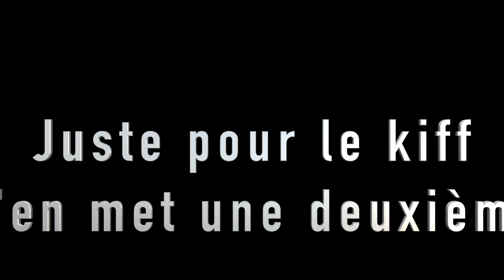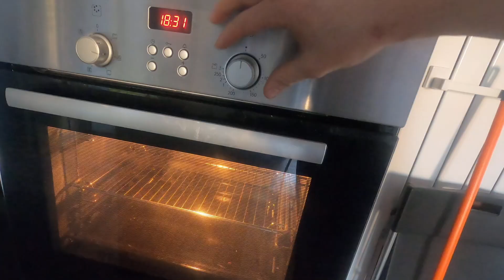DES RECETTES ET DES BLAGUES GRATIN de COURGETTES facile, healthy, en 10 minutes, avec le sourire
3 ou 4 courgettes
Un oignon
3 gousses d'ail
thym
Crème fraiche allégée
Fromage de chèvre
Sel

Poivre

Les courgettes trainent souvent dans le fond du frigo, et souvent finissent par pourrir. Sous forme de gratin c'est excellent, ca passe pour les enfants, et surtout c'est rapide! Il peut se décliner sous plein de forme bien sûr. Mais je vous présente ma forme à moi.

Dites moi ce que vous en avez pensé :) Ch't'embrasssssseeeeee